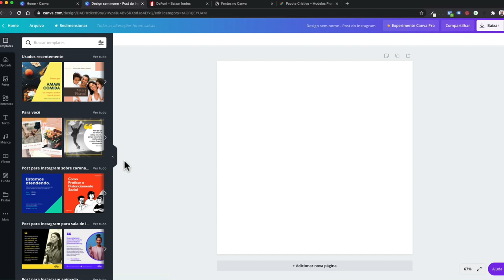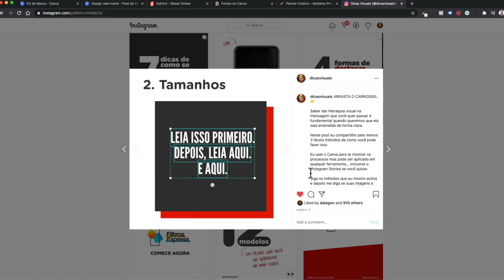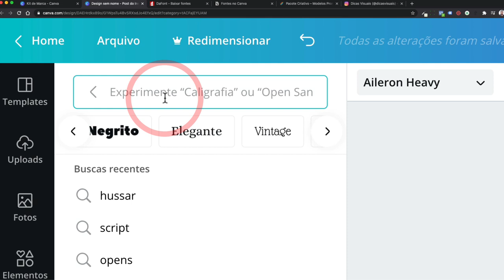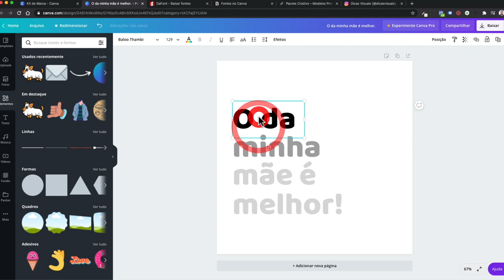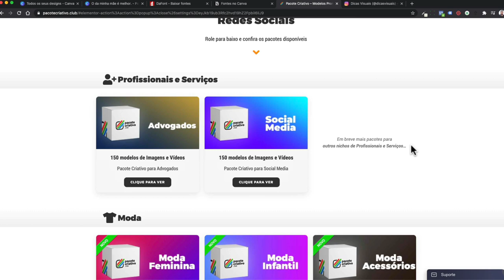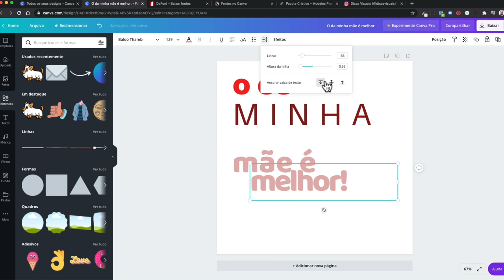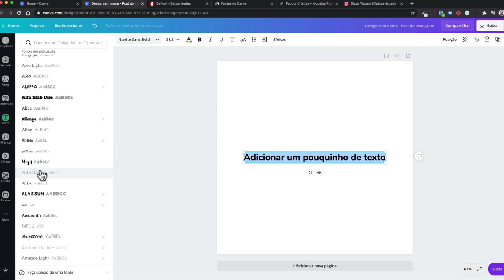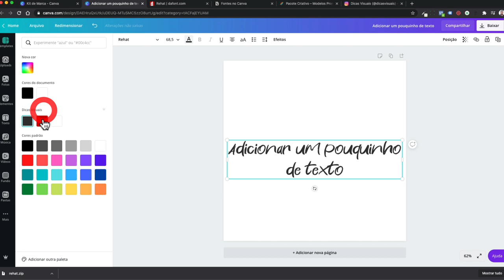O Guia de Fontes no Canva 2022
Neste guia detalhado eu quero explorar na prática com você todas as opções de fontes dentro do Canva e como usá-las!